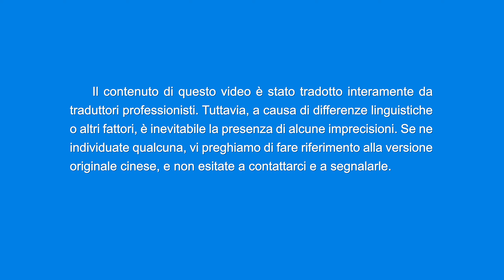Danza cristiana - "Noi offriamo il nostro cuore sincero" (Canto di lode)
Ⅰ
Noi fratelli e sorelle ci riuniamo felicemente,
nutrendoci delle parole di Dio e lodandoLo.
A Dio non importa se la nostra levatura è buona o no,
a Lui piace quando offriamo la nostra sincerità.
Nutrendoci e godendo delle parole di Dio ogni giorno,
abbiamo la benedizione di partecipare alla cena di nozze dell'Agnello.
Godiamo dell'amore di Dio, quindi dovremmo lodarLo;
proviamo gioia quando Lo lodiamo con sincerità.
Ⅱ
Fratelli e sorelle, affrettatevi a lodare Dio!
La comprensione della verità libera il nostro spirito.
Non siamo più vincolati dalle regole,
abbiamo un percorso da seguire quando entriamo nelle verità principi.
Lodare sinceramente Dio porta illuminazione,
e le benedizioni di Dio discendono su di noi.
Lodare sinceramente Dio procura l'accettazione da parte Sua
e soddisfa le Sue intenzioni.
Ⅲ
Fratelli e sorelle, dobbiamo ringraziare Dio: la Sua opera ci ha salvati.
Egli giudica e purifica la nostra corruzione.
Vivendo secondo la verità, siamo così liberi.
Ci siamo liberati delle pastoie e dai crucci del mondo
e ora viviamo la vita del Regno.
Siamo più benedetti di qualsiasi re,
non scambieremmo questo con tutti i tesori della terra.
Ⅳ
Poiché amiamo Dio, siamo in grado di lodarLo e di offrirGli il nostro cuore sincero.
Abbiamo la fortuna di seguire Dio Onnipotente;
tutto questo è una grazia e una benedizione di Dio.
Tutto il popolo di Dio viene a lodarLo;
Dio Onnipotente merita questa gloria e questa lode.

Seguire l'Agnello e cantare dei canti nuovi